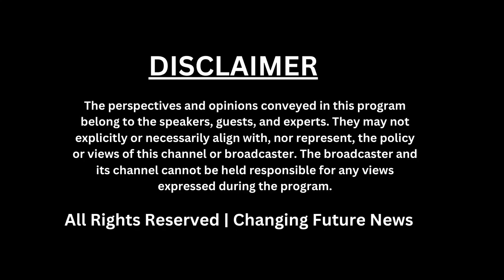BJP_ने किया आचार संहिता का उल्लंघन_Election Commission_के पास शिकायत लेकर पहुँचे_काँग्रेस